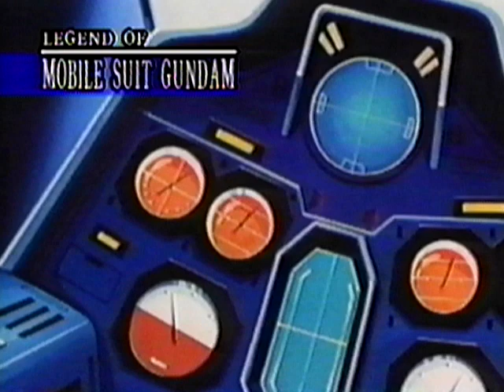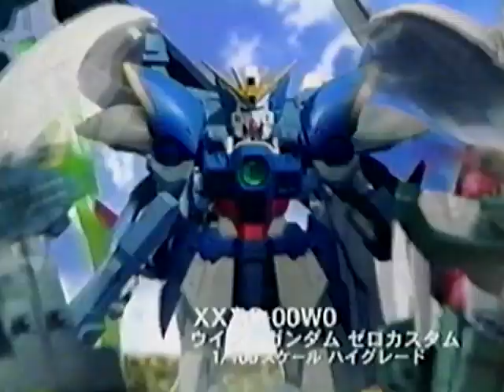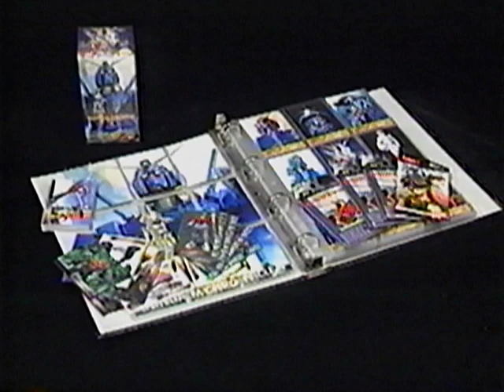The Legend of Mobile Suit Gundam - Pioneer Entertainment [LOST MEDIA / Promotional]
Promotional VHS tape distributed by Pioneer Entertainment/Bandai Entertainment some time around 1998/9.

Has information about the original 1979 Mobile Suit Gundam series as well as general marketing things for the Gundam franchise and the Gundam Big Bang Project.